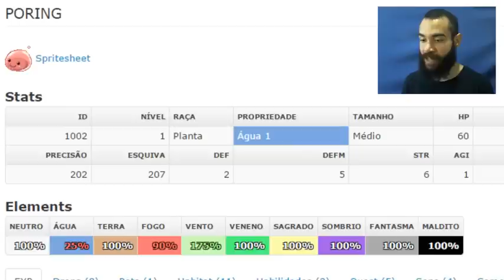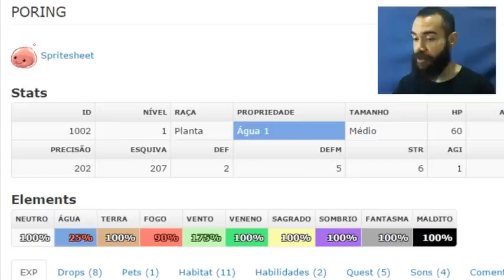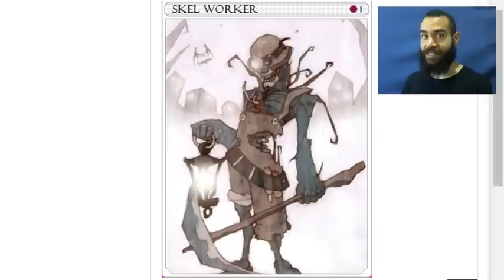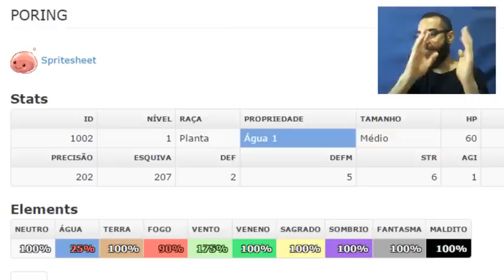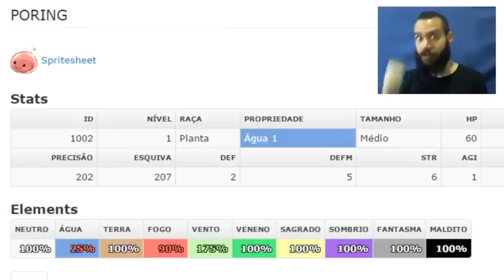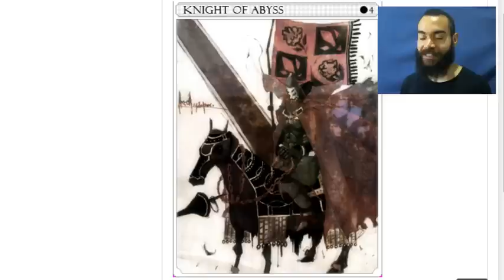Ownando Cartas para Armas | Ragnarök Online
Como cardear armas! Taí um guia reto como um ataque crítico! Qualquer dúvida comente aqui embaixo, certo? Somos uma equipe, bros e sis! ^-^

BRASIL RAGNAROK ONLINE
Servidor Thor
- Poft!
- TicTacPow
- Getsêmani
- Lolipocorn

MEU DISCORD
Vima Dias#1929